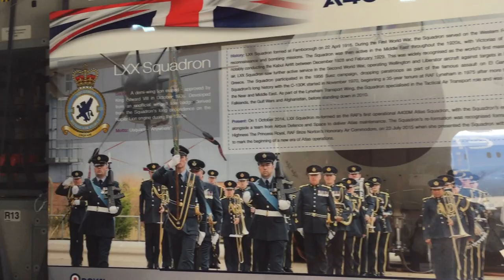Media briefing of Airbus A400M at DAS 2019. Part 1